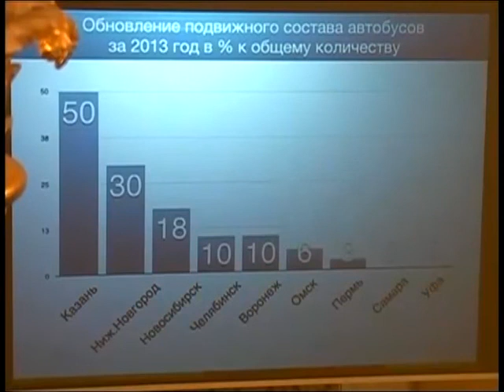Ильсур Метшин: для решения транспортной проблемы нужно сделать автомобиль роскошью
Сегодня на заседании Казгордумы президент Татарстана Рустам Минниханов, выслушав часовой доклад мэра Казани Ильсура Метшина, напомнил, что именно городские власти были центром ответственности при подготовке к Универсиаде. Он нацелил столицу на выбор новой «тяжелой задачи». А также, посетовав на бремя выполнения путинских указов, выделил скромный на фоне прошлых лет 1 млрд. рублей на казанские дворы и дороги. Корреспондент «БИЗНЕС Online», побывав на заседании, узнал, чем президент остался доволен в развитии экономики, а что его не устроило. видео prav.tatar.ru, монтаж Максим Тимофеев